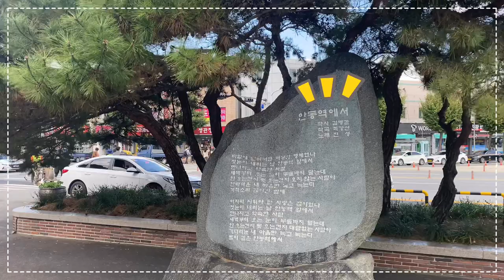안동역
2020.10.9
아이폰11로 촬영
VLLO 편집